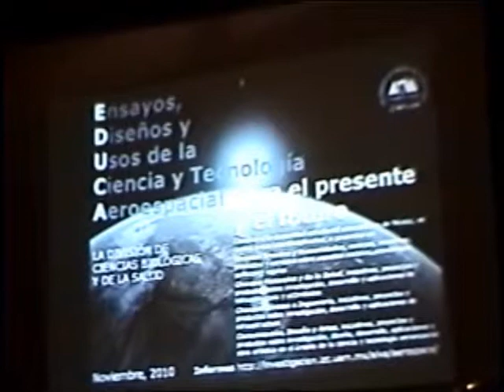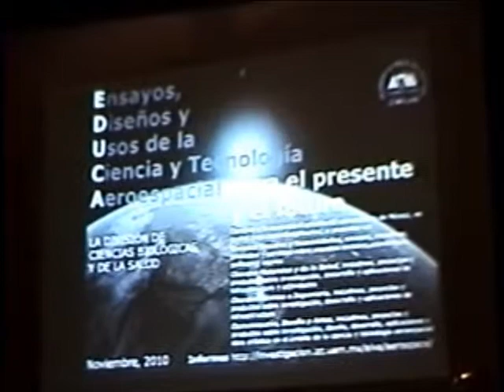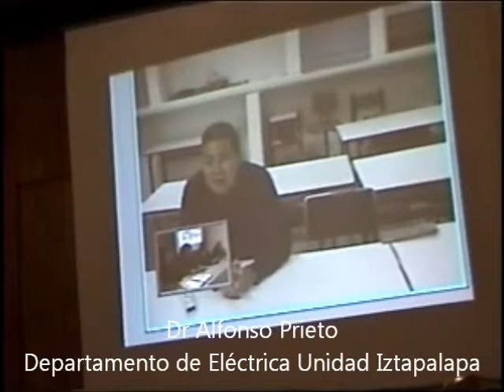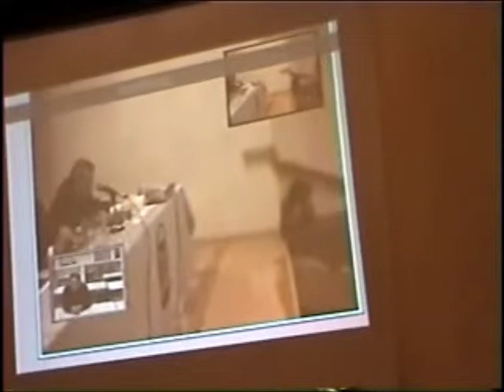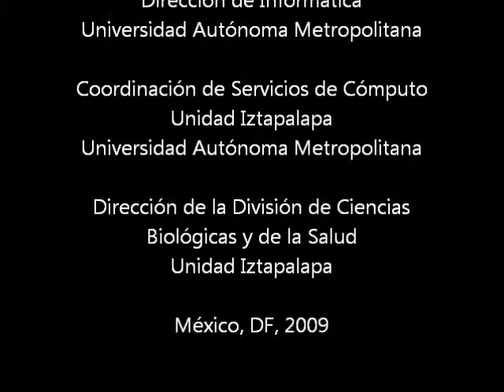Presentación de 50 Años de Ciencia y Tecnología Aeroespacial - UAM Iztapalapa 2009 2/2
Segunda de dos partes: En el marco del 35 aniversario de la Universidad Autónoma Metropolitana, la División de Ciencias Biológicas y de la Salud de la Unidad Iztapalapa presentó el libro "50 años de ciencia y tecnología aeroespacial", Compilado por Raúl Alva García y Gisela Méndez Martínez, el viernes 27 de noviembre de 2009, en la Casa de la Primera Imprenta de América, Lic. Francisco Primo de Verdad #10, esq. Moneda, Centro Histórico, Delegación Cuauhtémoc, C.P. 06060, Ciudad de México.
Participación del Dr. Raúl Alva (Compilador - UAM), la Dra Amanda Gómez, el Dr. Sergio Camacho (CRECTEALC) y el Lic. Fermín Romero (SRE)